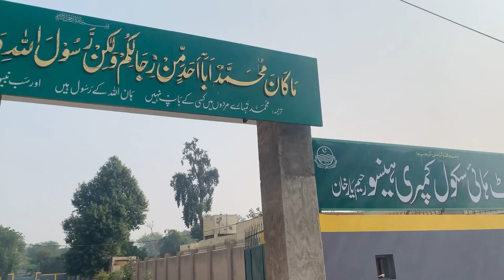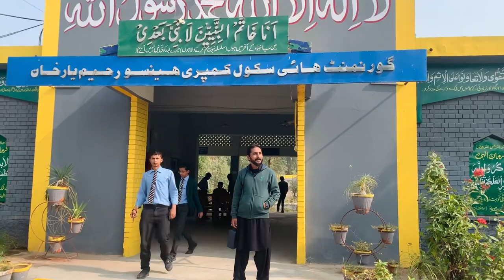School visit after 23 years . Faisal Mahmood . Memories